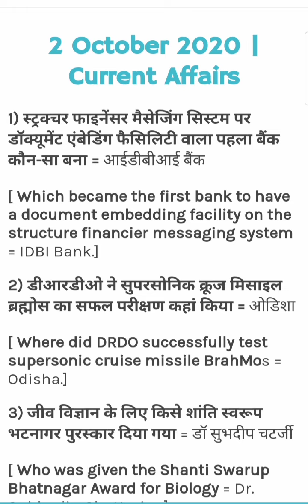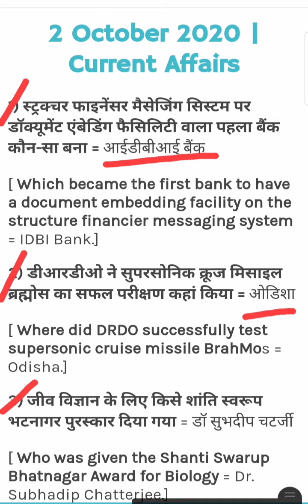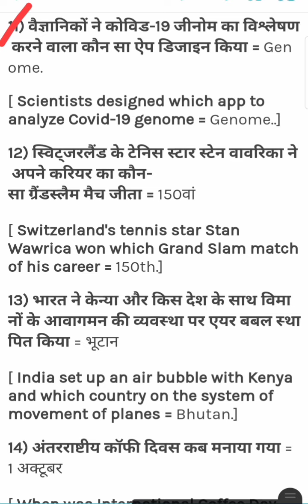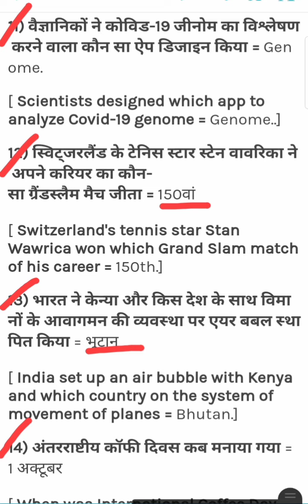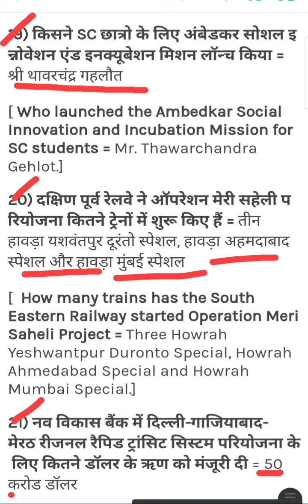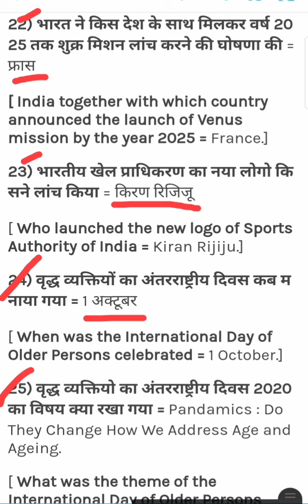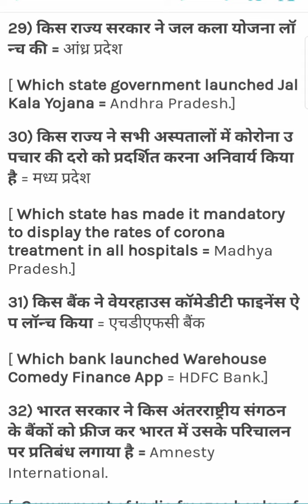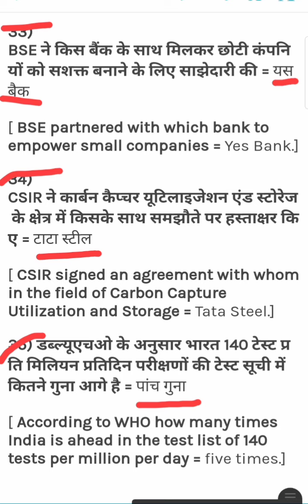2 October current GK IAS PCS NTPC RRB group d SSC stenographer SSC CGL